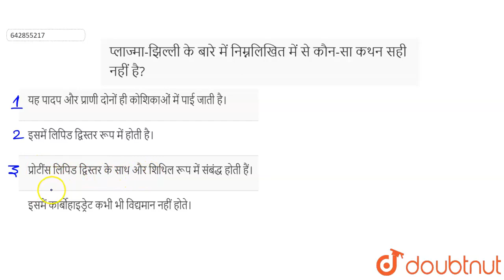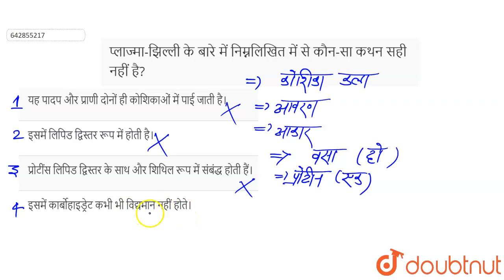प्लाज्मा-झिल्ली के बारे में निम्नलिखित में से कौन-सा कथन सही नहीं है? | 11 | कोशिका – जीवन की इक...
प्लाज्मा-झिल्ली के बारे में निम्नलिखित में से कौन-सा कथन सही नहीं है?
Class: 11
Subject: BIOLOGY
Chapter: कोशिका – जीवन की इकाई
Board:CBSE

👉 Have Any Query? Ask Us.